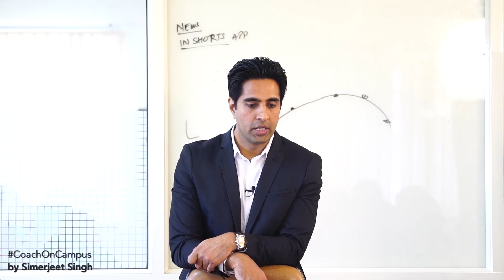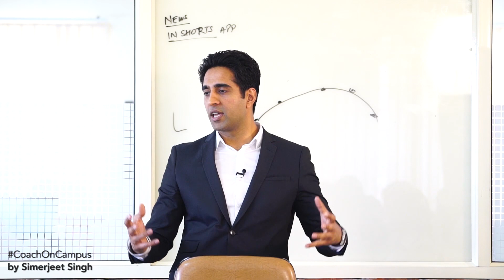How To Improve your Decision Making Skills in Hindi | CC 11 | Simerjeet Singh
Simerjeet Singh, an international motivational speaker, answers the question on how to improve decision making skills by discussing the root causes of the lack of decision-making skills.

Simerjeet inspires everyone not to be afraid of taking wrong decisions. He explains how experience is a great teacher!

How To Improve your Decision Making Skills In Hindi

How To Improve Decision Making Skills | Coach On Campus 11 | Simerjeet Singh

For more information about my work as a motivational speaker, please visit my